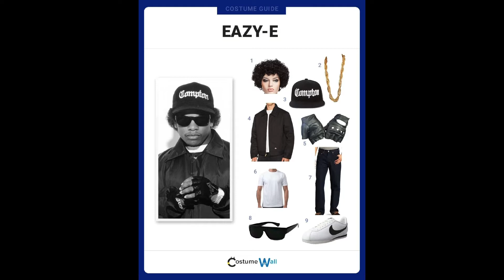How to dress Like a rapper in India | Kaise ek Rapper ke Tarah kapde pehne.